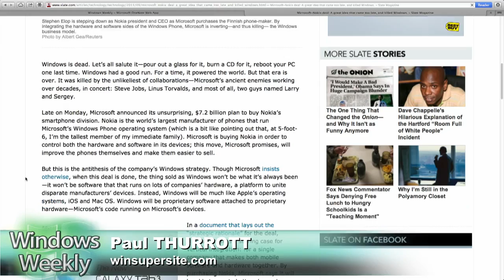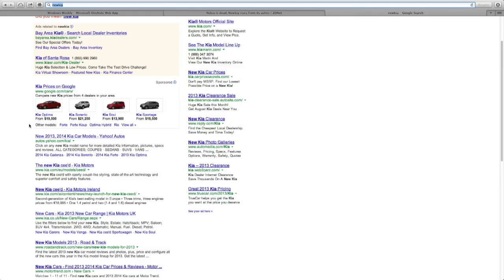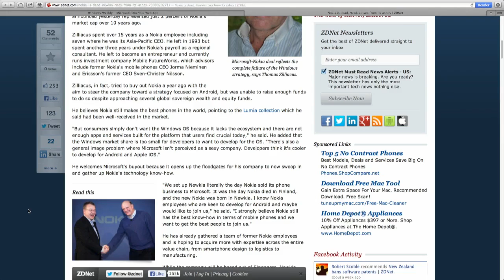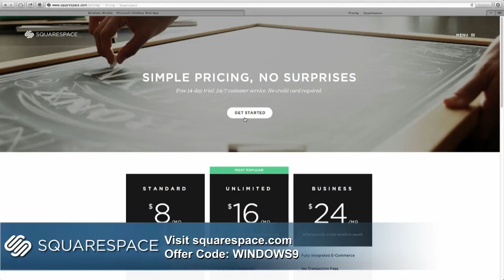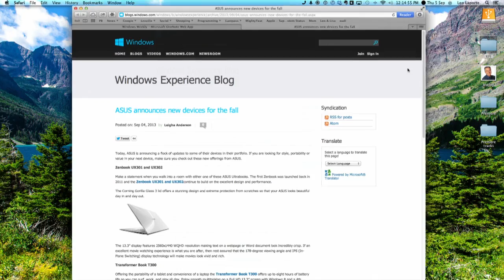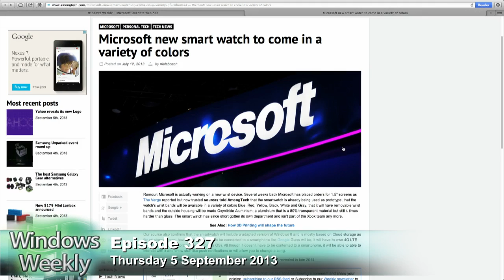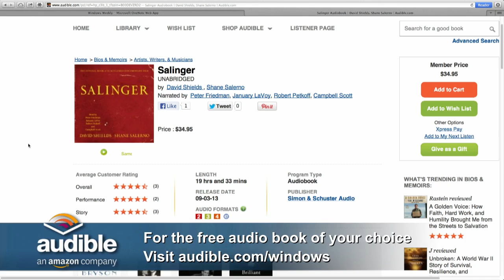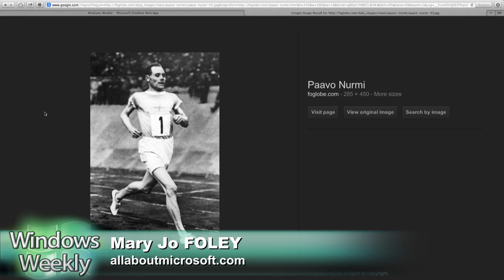Windows Weekly 327: Nokisoft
Microsoft buys Nokia's handset business, Elop a shoo-in for CEO?, Xbox One launch date announced, and more.